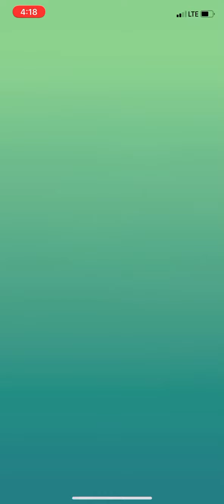L20 Litwick vs. Cyndaquil 1v1 (WQ8)